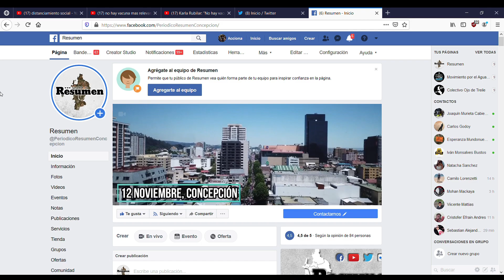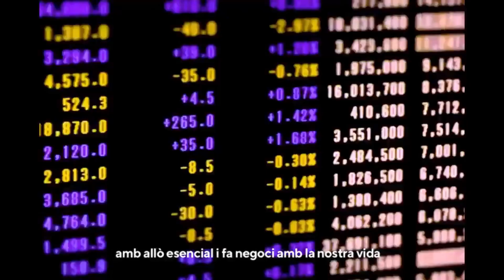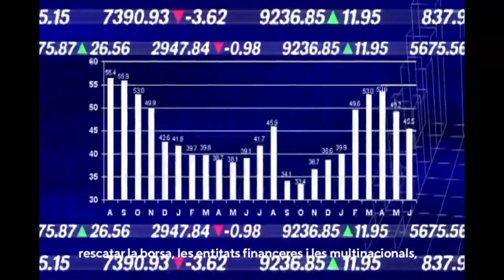Con pandemia y a 6 meses del estallido social seguimos juntos y en pie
Compartimos con todas y todos ustedes un aporte audiovisual tras 6 meses del estallido social y en medio de la actual crisis sanitaria que vive nuestro país. Con la intención de aportar energías y animo para todas aquellas personas que resisten en tiempos difíciles frente a un gobierno que sigue privilegiando a los más ricos por sobre a la salud de la población. En el siguiente registro audiovisual de 2:30 minutos compartimos algunos pensares y sentires a 6 meses del estallido social que nos removió profundamente como país, así como ante los difíciles momentos que vivimos hoy con la pandemia por covid-19.

Créditos de videos utilizados

Realizadores audiovisuales

Imágenes protestas en ConcepciónChile Despertó Concepción / Realizador: Sebastián Silva Youtube

Imágenes protestas en Concepción Resumen tv Youtube

Imágenes protestas en Santiago Chile Desperto La Marcha más grande de Chile / Realizador: Vulpes

Videos de Abrazos:Yo te abrazo Chile / Realizador: Canal de Jorge Campos Youtube

PRODUCTORAS

Imágenes Marchas Prensa Opal Youtube
Imágenes naturalezaTimestorm Film Youtube
Imágenes represiónCanal 48 Concepción Youtube
Imágenes hospital Homenaje a trabajadoresde la salud Chile Servicio de Salud Osorno youtube

Imágenes de medios decomunicación utilizadas
El País

Telesur
Diario Financiero
Tele13

TVN
ADN
24 HORAS

Video publicidad
Impulso Chileno Youtube